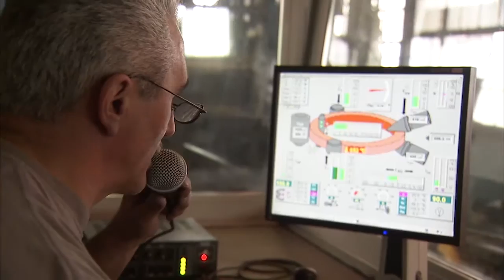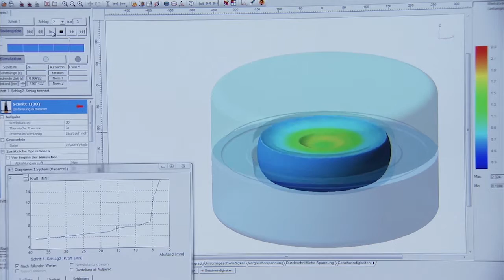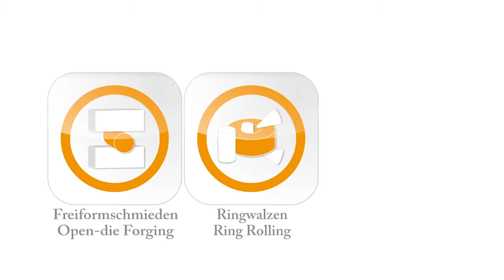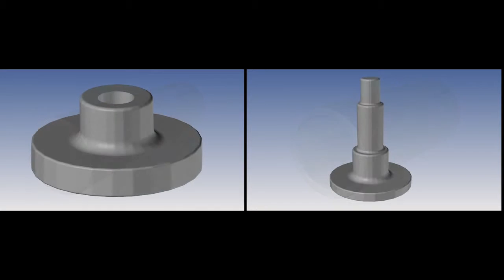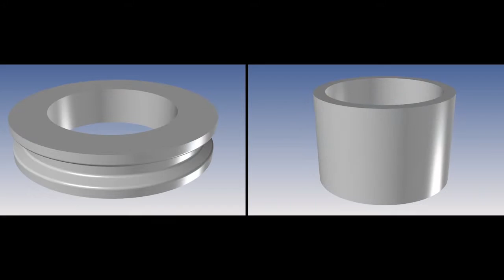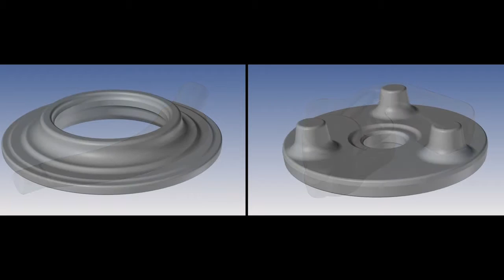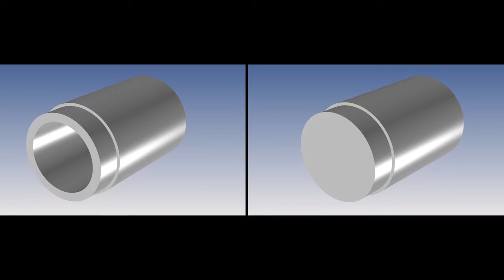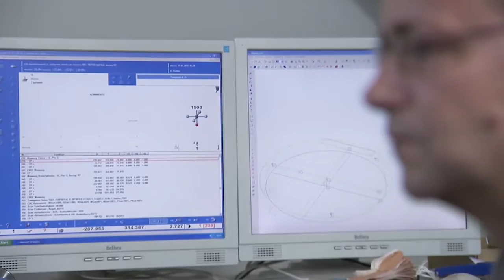Imbach | Imbach & Cie AG | Forging | Nebikon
Today, Imbach, founded in 1889, is a solutions-oriented specialist for metal components. Forging (open-die forging, ring rolling & drop forging), which to this day remains an area of core expertise, has over time been expanded with know-how in machining and assembly technology.

3D Printing of metal components - new service offer at Imbach

As of now we provide parts which have been manufactured using the Selective Laser Meltings (SLM) process.